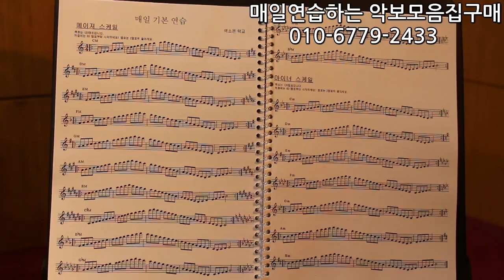매일연습하는악보모음집 책설명- 스케일편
매일연습하는악보모음집 책 설명 영상입니다.

주제는 악상,다이나믹편 입니다!!

책 구매를 원하시는 분들은 영상에 있는 연락처로 문의주세요
1권 9500+배송비3500원 13000원 입니다.